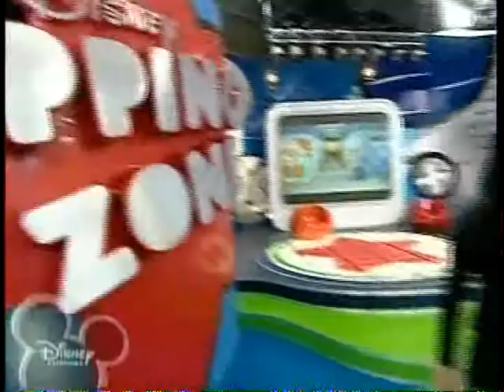Matéria Hannah Montana o Filme no Zapping Zone 01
Thays Gorga entrevista o ator Lucas Tiil